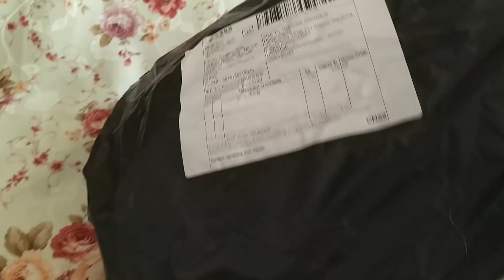Одежда,Обувь и другое с NEWCHIC.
одноклассники
фейсбук.
По поводу Рекламы и Сотрудничества вот  Контакты:
писать в Контакты